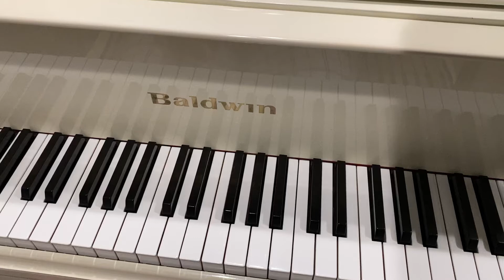Floating Clouds - Bastien Piano Basics - Level 1